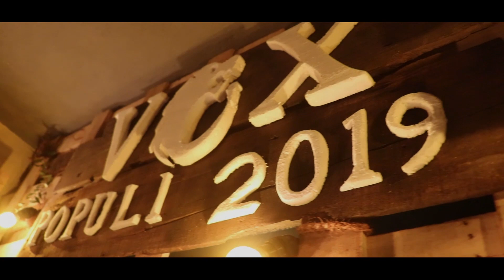VOX POPULI - 2019 | Inaugural Media Day of EMU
This is the Aftermovie of Inaugural Media Day organized by the Educational Media Unit of Maris Stella College - Negombo for the first time in Negombo as VOX POPULI.

Guest Invitees
- Chanux Bro
- Nathalia Weerawardene
- Tharindu Ameresekere

- Voice of Sri Lanka

- Commercial Bank
- Elephant House
- Thenura Karunarathna

- Nehara Stationers
- Minnas
- Super Unique IT Solutions
- USA Auto Mart
- MSC Batch of 86-89
- WK
- Dinith Fernando Photography
- ART Creations
- Trania Fireworks
- ATG Intelligent Glove Solutions
- S.A.D.B.L. Senarathne Water Suppliers
- National Book Shop
- Dinalie Studio & Digital Colour Lab
- Grace Band
- Wijeya Graphics
- Dinal Senarath Photography
- Coco International
- Negombo Opticals
- Gael's Textiles
- St. Anne Rubber Goods
- Susith Industries
- Coronation Grinding Mills
- IBE Institute
- Warnalegal
- Imaka Technologies
- Jacobi Carbons